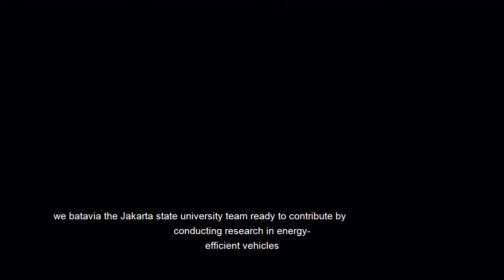Batavia Team Bersama dengan Ojek Online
Apa Yang terjadi di masa depan ditentukan oleh generasi muda masa kini, termasuk dalam hal energi. penghematan energi tak berlaku pada masa sekarang saja namun juga hingga masa depan. bahkan tantangan energi di masa depan akan lebih sulit .
untuk mengatasi hal itu, perlu dilakukan edukasi dan sosialisasi tentang konservasi energi kepada generasi masa kini.
 salah satu program Batavia Team Universitas Negeri Jakarta yaitu mengedukasi dan mensosialisasi ke pengemudi ojek online akan pentingnya menghemat energi.
What happens in the future is determined by today's young generation, including in terms of energy. energy savings do not apply to the present but also to the future. even future energy challenges will be more difficult.to overcome this, education and socialization of energy conservation must be carried out to the present generation. one of the programs of the Batavia Team of the State University of Jakarta is to educating and socialize to online motorcycle taxi drivers on the important of saving energy.

Line@ : @bgx9304u
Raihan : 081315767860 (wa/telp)